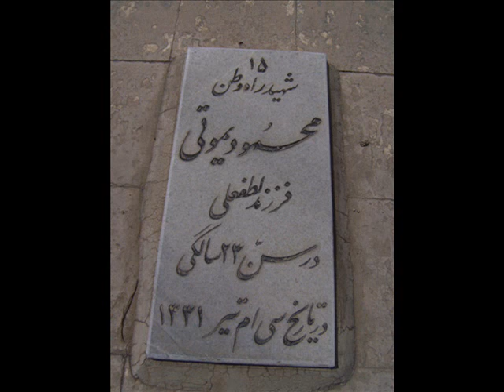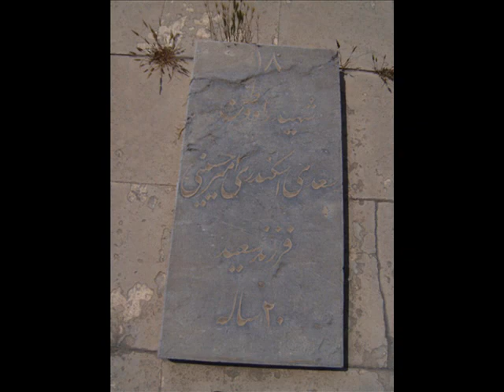IRAN - Bahram Moshiri - Dr Fatemi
پرسش و پاسخ تلفنی با استاد بهرام مشیری و پرسش از ایشون درباره « کینه و نفرت » استاد از خاندان پهلوی و موضوع اعدام دکتر فاطمی به فرمان شاه